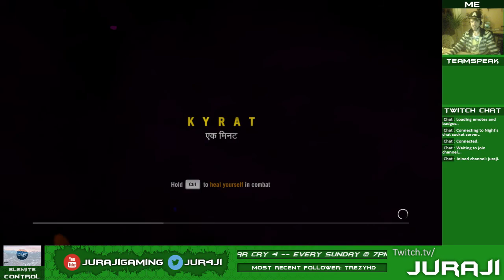Far Cry 4 Let's Play (Part 5)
Hey guys, I have a short notice for you.
From now on the "Let's play" is called "Juraji Plays" and will feature multiple games.